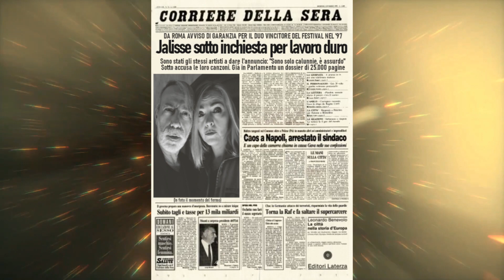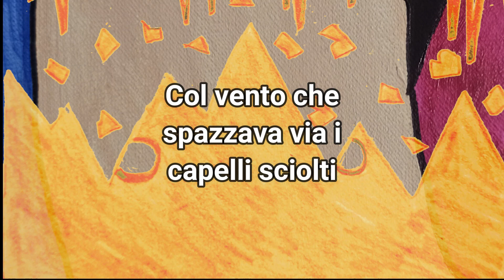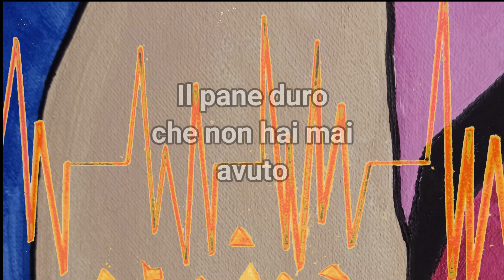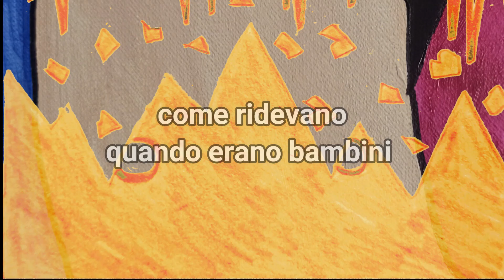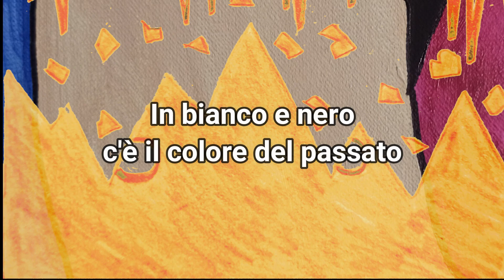SAnREMO A CASA JALISSE 04 puntata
Ospite IVAN COTTINI La storia di Ivan Cottini 🕺
“Mi chiamo Ivan, ho 30 anni e fino a poco tempo fa lavoravo come fotomodello. Quando ad aprile 2013 sono arrivati all’improvviso i primi disturbi – una brutta diplopia seguita da gravi difficoltà a deglutire, masticare e perfino parlare – mi è crollato il mondo addosso. Con la diagnosi di una forma grave di SM è svanito tutto in un attimo: il lavoro, la fidanzata di allora e il futuro." ❤
Ivan per Alessandra e Fabio non è solo un amico, ma un esempio di forza, coraggio, tenacia. Impariamo da lui il vero significato della vita!

Format di parole e musica ideato e condotto dai Jalisse per celebrare con affetto e simpatia, le canzoni e le esperienze del Festival di Sanremo passati. In collaborazione con @ferratese_parfums 👑👃 dal 2⃣4⃣ al 2⃣9⃣ gennaio alle 2⃣1⃣.0⃣0⃣ su

"Linguaggio Universale", testo ispirato ad un saggio del Premio Nobel Rita Levi Montalcini e realizzato da Giuseppina Tripodi, su musica di Fabio Ricci. 35 elementi dell'Orchestra Ritmico Sinfonica Italiana diretta dal Maestro Diego Basso. 4 ottobre 2009 Cavallino Tre Porti - Jesolo (Ve) e gli alunni della Scuola Media Ippolito Nievo di San Donà (Ve) Brano inserito nel cd allegato al libro ISTRUZIONE CHIAVE DELLO SVILUPPO per festeggiare le borse di studio donate alle donne africane dalla Fondazione Rita Levi Montalcini.